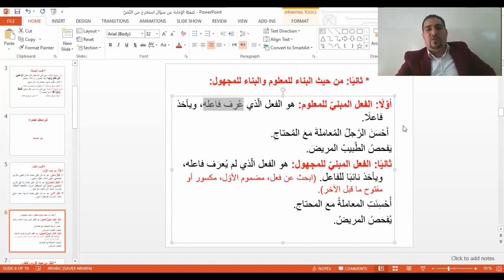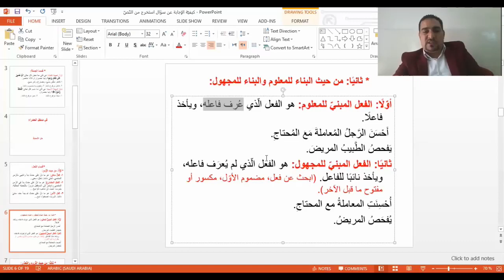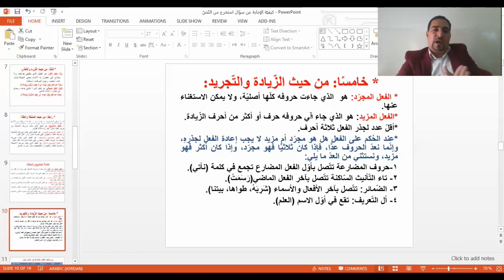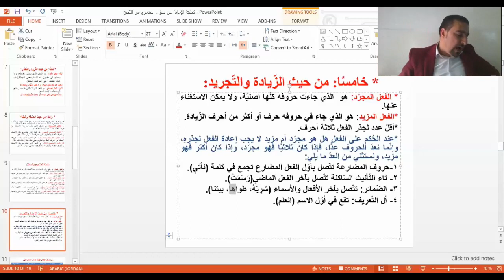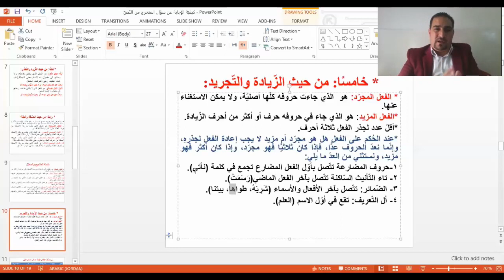اللغة العربية ٨ / حل أسئلة القضايا اللّغوية من درس في مدخل الحمراء